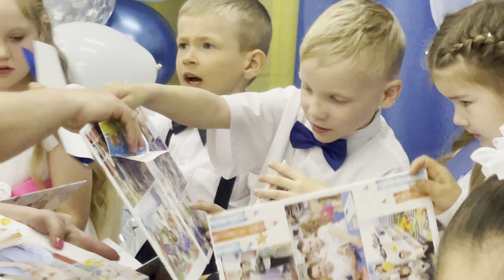🎀ДЕТСКИЙ САД/ ВЫПУСКНОЙ!🎈 2024 г.